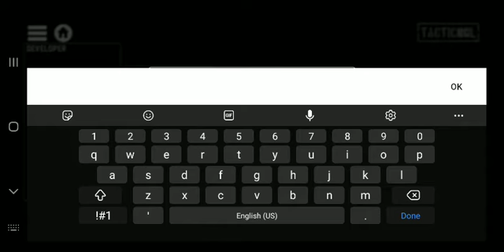New Support Code..